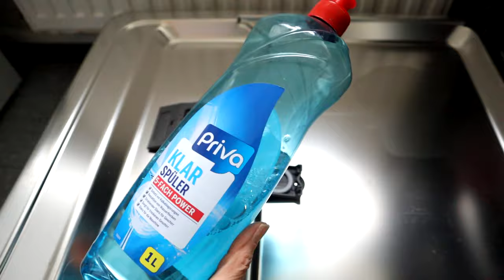12 TRICKS mit Klarspüller die fast niemand kennt ,aber jeder kennen sollte !Geniale Haushaltstricks!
Nach diese Video wirst du es immer so machen ! Wenn dir das Video gefallen hat, kannst du dem Kanal helfen: